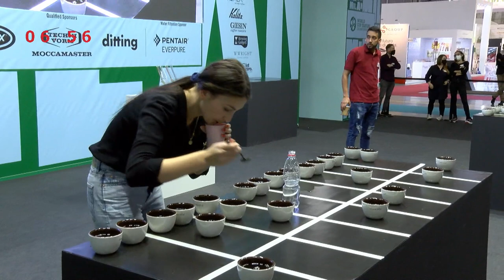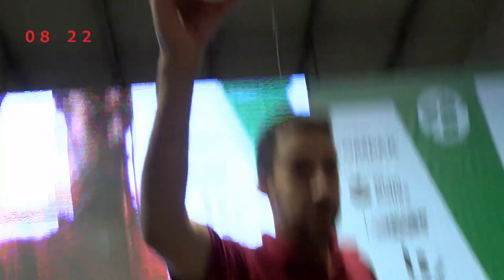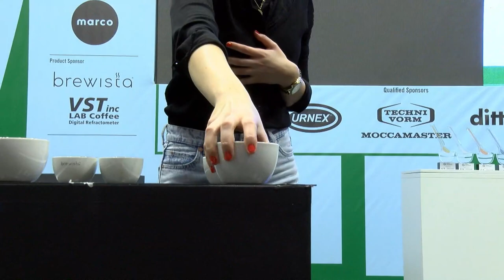Carlos Cerquera, Colombia & Karin Kovácsová, Slovakia — 2021 World Cup Tasters: Round One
Thank you to our WCTC Qualified Sponsors, Technivorm Moccamaster and Urnex; Water Filtration sponsor, Pentair/Everpure; and Grinder sponsor, Compak.